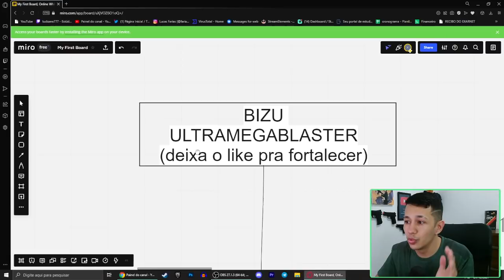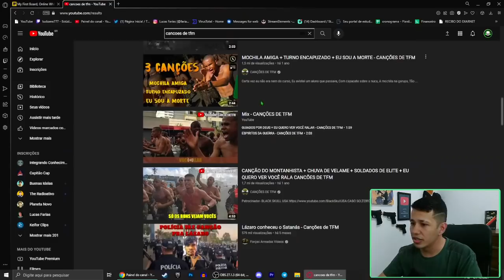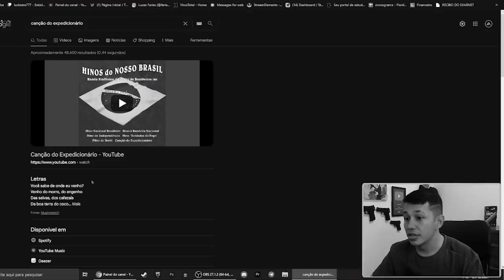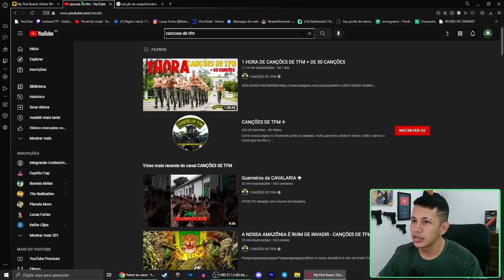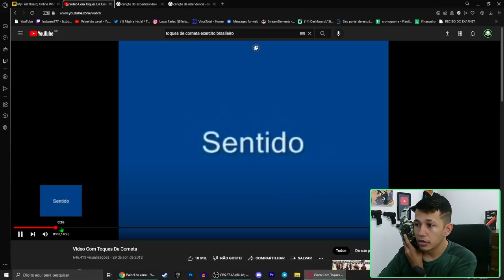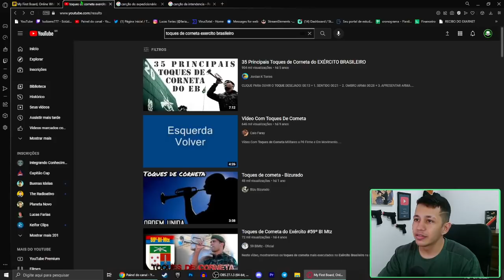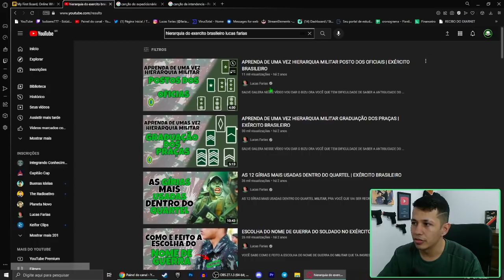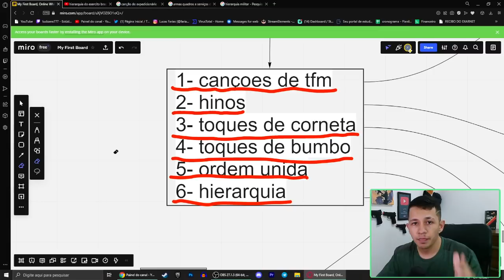ATENÇÃO SAIBA DISSO ANTES DE IR PRA SELEÇÃO COMPLEMENTAR 2022